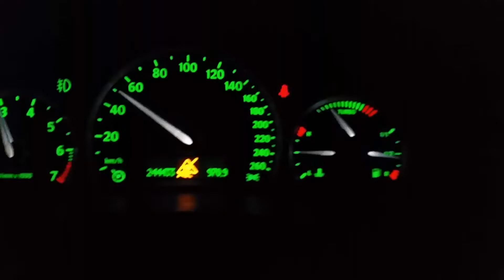Quickshift testing 9-3SC V6R Nordic E85